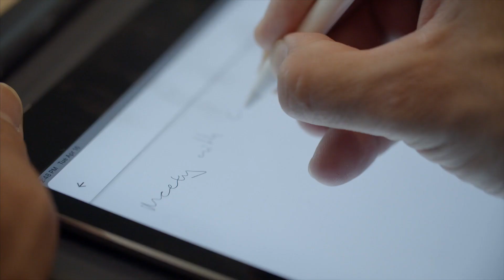Norbloc - DIFC Chronicles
Presenting the first DIFC Chronicles with Astyanax Kanakakis - CEO/Co-Founder of Norbloc, a company that provides regulatory applications for financial institutions on blockchain platforms. DIFC being the #1 financial centre in the MEASA region, it was an easy choice for Astyanax to start Norbloc here and expand in the region.